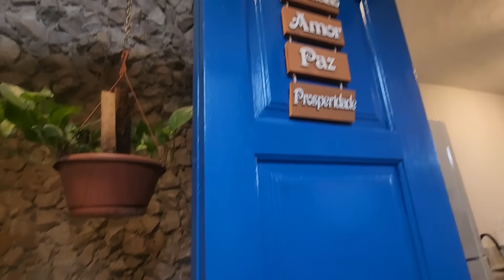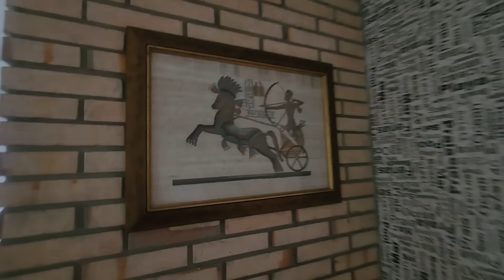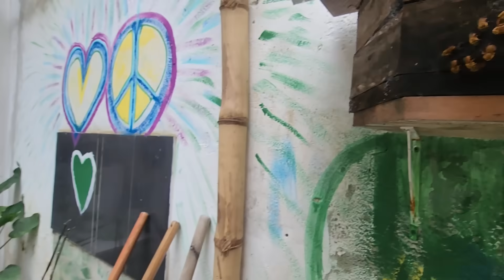E a menina...vuaaaaaaaa 🦋